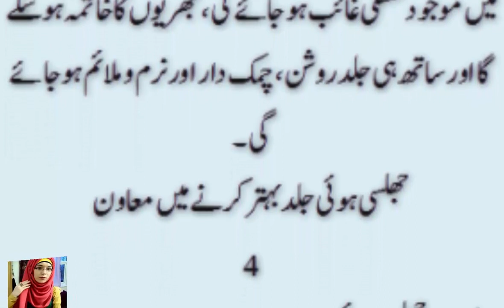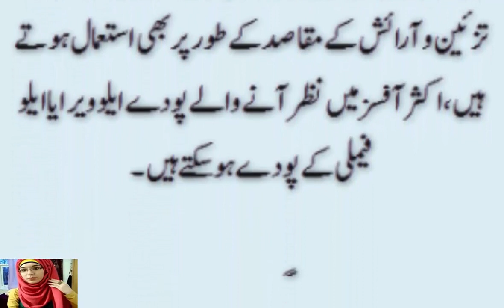HEALTH TIPS IN URDU/AMAIZING 7 BENEFITS OF ALOE VERA GEL FOR HEALTH IN URDU/HINDI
JO MANGO GAY WO MILLAY GA , IZAT DOLLAT ,SHORAT ,BUS AIK KAM KER LAIN ALLH SAB KUCH ATTA KERTA HAI

KALA JADO KHUTUM KERNAY KA TARIKA/WAZIFA/OR BANDISH  KI KAT /HER KISM K JADO KI KAT

HOME WHITENING TIPS IN URDU/TUBE LIGHT KI TRAH RANG GORA KERAIN  SHEHAD MEIN YE CHHEZE MILLA KER

ORAT OR MARD SHADI K BAD MOTAY OR SEHAT MAND Q HO JATAY HAIN AHAM WAJA MANZAREAM PER AGAI